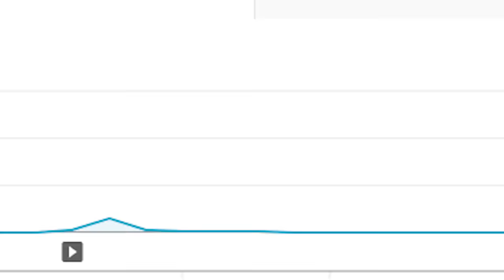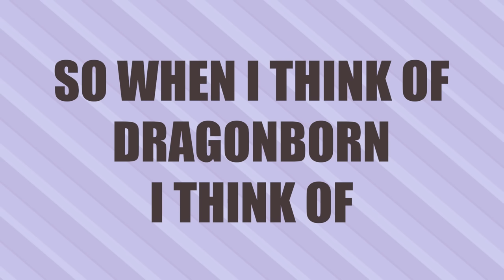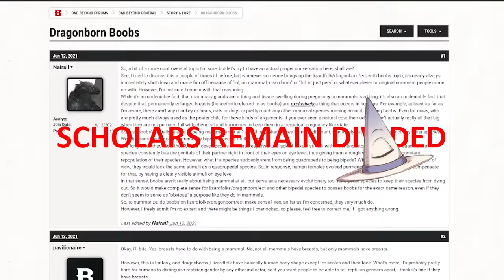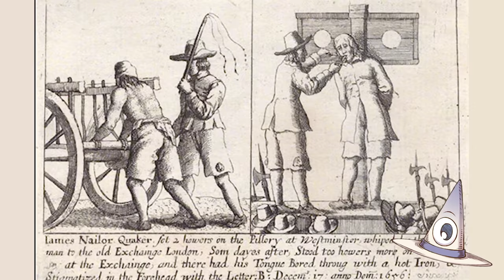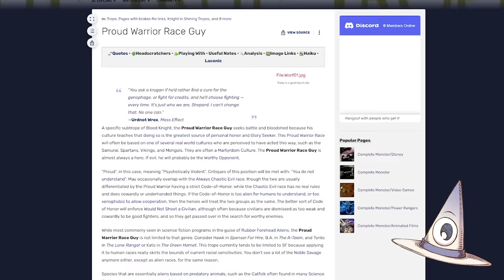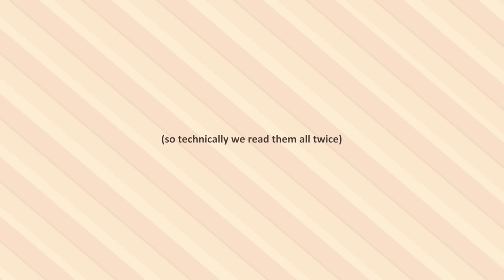D&D Dragonborn Explained (And how to make them cooler)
We did tabaxis so you know we had to do dragonborn soon enough. I promise not all of my race videos will be about taking an animal race and making a human version of it.